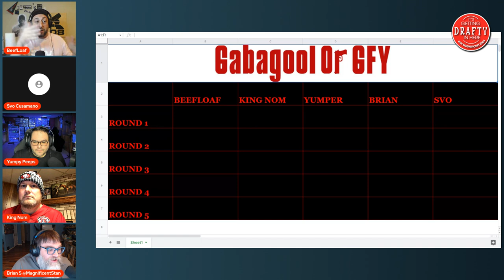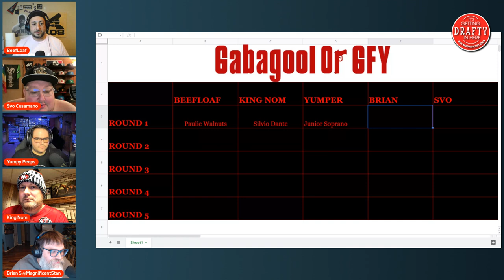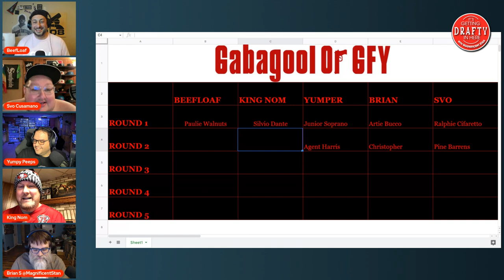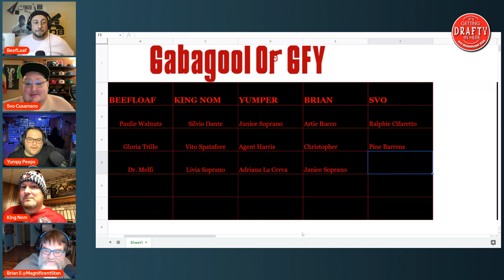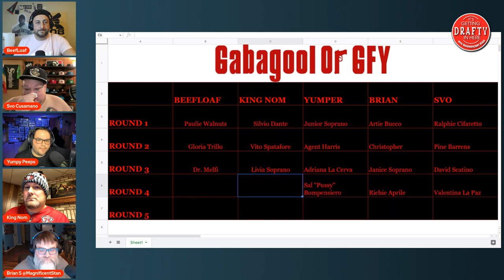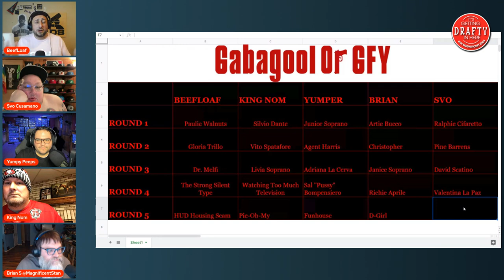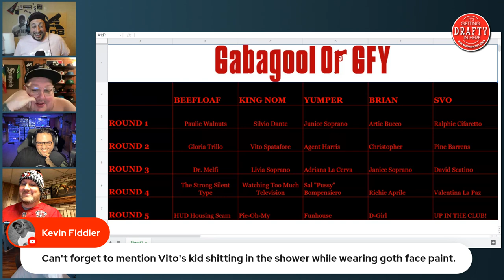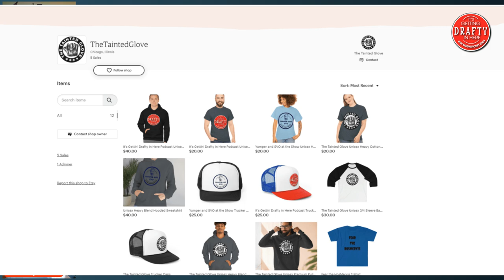*FROM THE DRAFTY VAULT* Episode 7: Gabagool or GFY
To celebrate January 10th, 2024, the 25th anniversary of the Sopranos initial episode, we take you back to episode 7 of Drafty Pod, a comprehensive Sopranos draft!